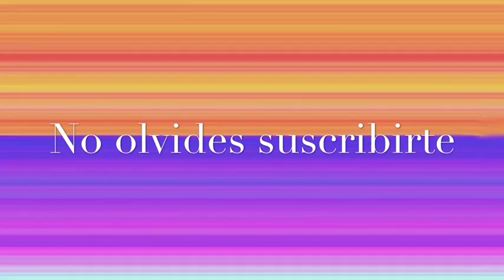TAG ¿Que hay en mi bolso de escuela?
GRACIAS POR TODO YA SOMOS MAS DE 200 :)